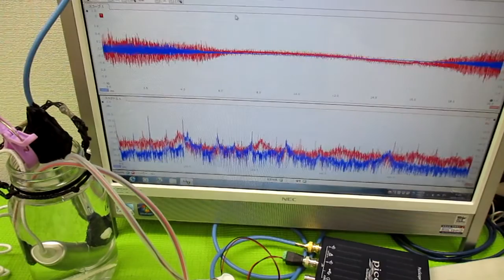ポータブル超音波洗浄器（旅行用）の利用技術